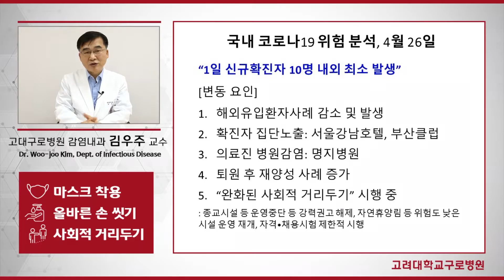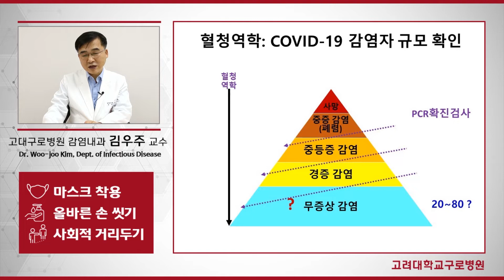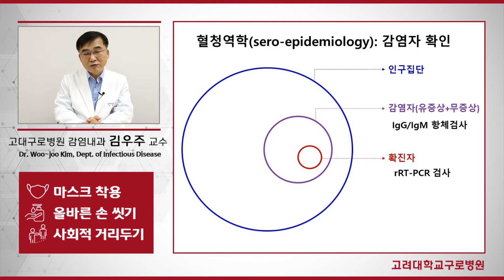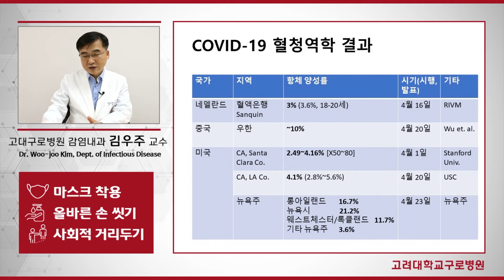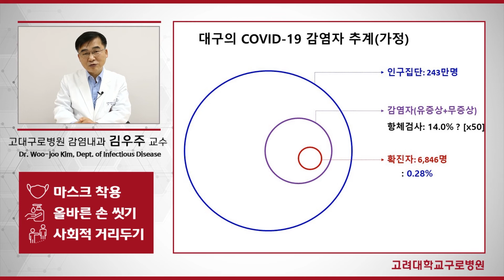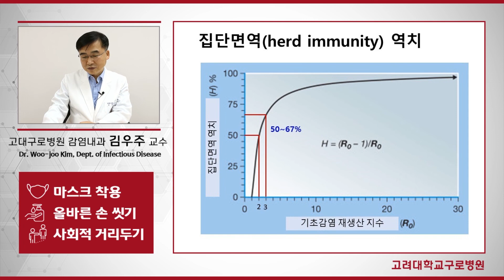[ENG/ESP sub][COVID-19] 가을 재유행 왜 우려하는가? / Why we are concerned of autumn resurgence?